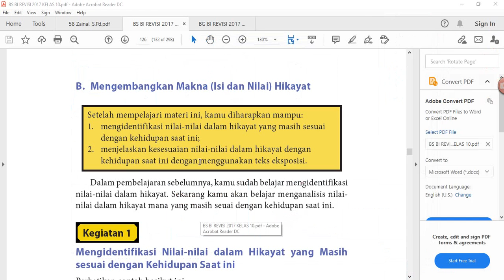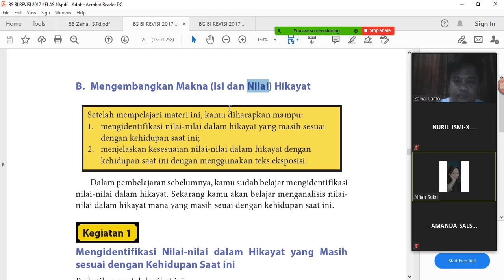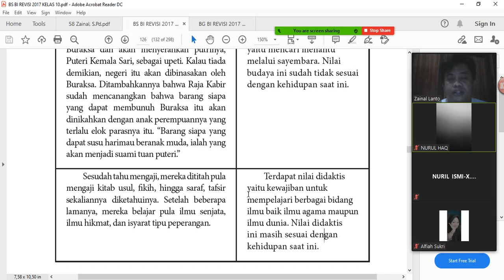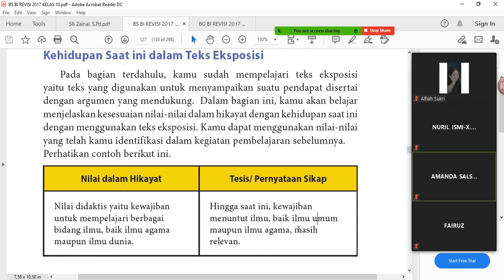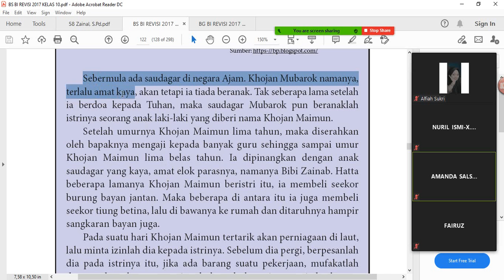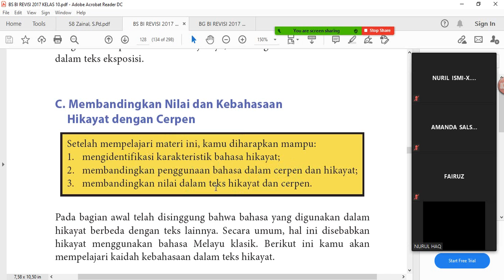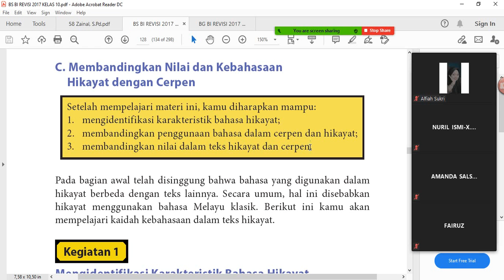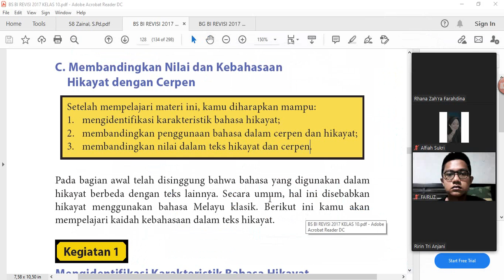BDR Ke 29 Bahasa Indonesia Semester Ganjil Materi : Mengidentifikasi dan Mengembangkan Makna Hikayat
Hikayat banyak memiliki nilai kehidupan. Nilai-nilai kehidupan
tersebut dapat berupa
1. Nilai religius (agama) yaitu nilai-nilai yang memberikan atau memancarkan petuah atau ajaran yang berkaitan dengan  etika,  agama
2. Nilai moral,
3. Nilai budaya,
4. Nilai sosial,
5. Nilai edukasi (pendidikan)
6. Nilai estetika (keindahan)

Mengidentifikasi Nilai-nilai dalam Hikayat yang Masih sesuai dengan Kehidupan Saat ini
Menjelaskan Kesesuaian Nilai-nilai dalam Hikayat dengan Kehidupan Saat ini dalam Teks Eksposisi
Pada bagian terdahulu, kamu sudah mempelajari teks eksposisi yaitu teks yang digunakan untuk menyampaikan suatu pendapat disertai dengan argumen yang mendukung. Dalam bagian ini, kamu akan belajar menjelaskan kesesuaian nilai-nilai dalam hikayat dengan kehidupan saat ini dengan menggunakan teks eksposisi. Kamu dapat menggunakan  nilai-nilai yang telah kamu identifikasi dalam kegiatan pembelajaran sebelumnya.